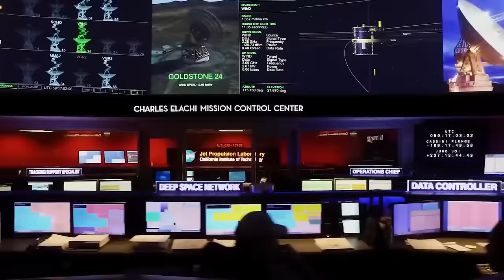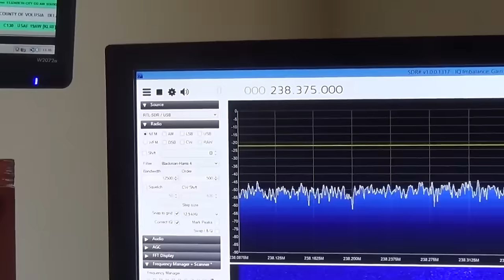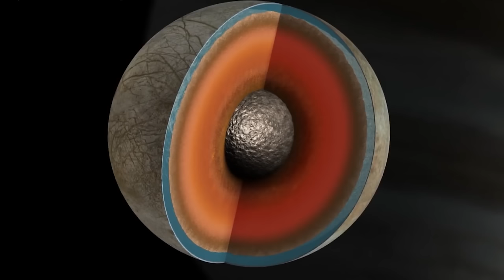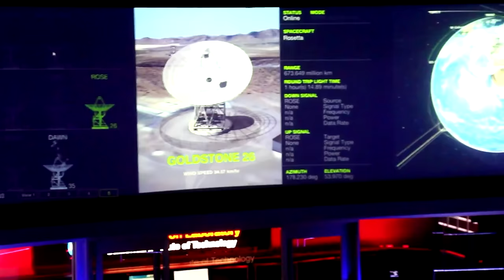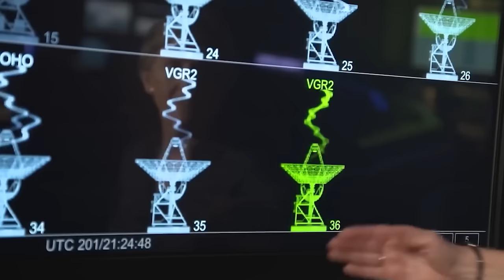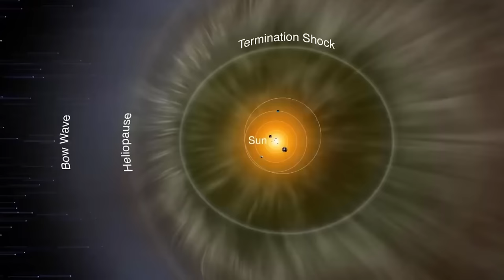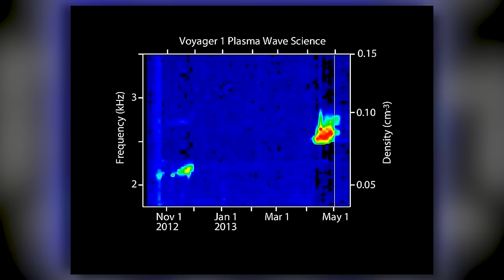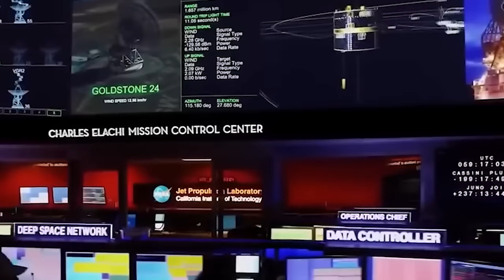NASA Warns That Voyager 1 Has Made The “IMPOSSIBLE” Discovery Before Shutting It Down!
NASA Warns That Voyager 1 Has Made “Impossible” Discovery Before Shutting It Down! One of NASA's most successful and enduring missions is the Voyager mission. For many years, the Voyager missions have acted as a portal to the marvels of the universe, providing priceless data to Earth. However, Voyager One unexpectedly shut down, before unexpectedly coming back online, only to transmit a very terrifying signal back to earth. What has Voyager One discovered, and why are researchers terrified? Join us as we unravel NASA’s warning of Voyager One’s impossible discovery before shutting down..